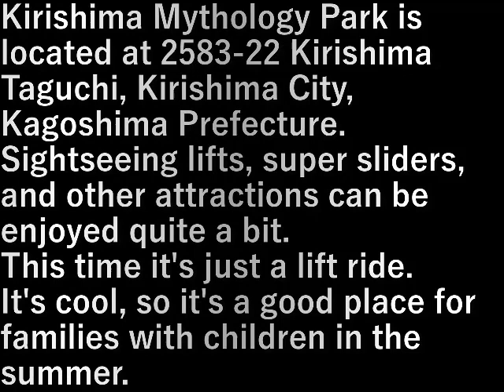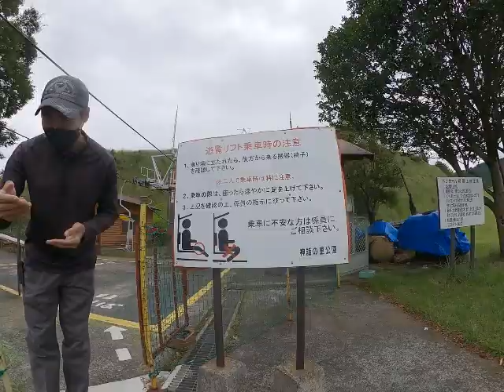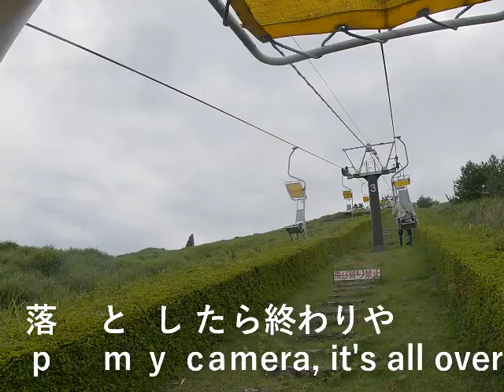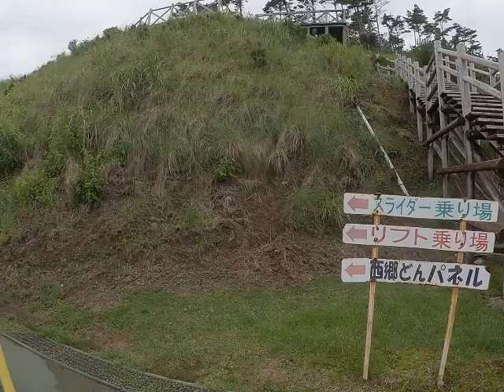九州旅行車旅・28.霧島神話の里公園、リフト(鹿児島県)(2023.7.20) Kyushu Travel Car Trip 28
九州旅行車旅・28.霧島神話の里公園、リフト(鹿児島県)(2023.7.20) Kyushu Travel Car Trip 28. Kirishima Mythology Village Park, Lift (Kagoshima Prefecture)

霧島神話の里公園、鹿児島県霧島市霧島田口2583-22にある。
遊覧リフトやスーパースライダー他けっこう遊べる。
今回はリフトに乗るだけです。

涼しいから夏場、子供連れの家族にはいいところ。

Kirishima Mythology Park is located at 2583-22 Kirishima Taguchi, Kirishima City, Kagoshima Prefecture.
Sightseeing lifts, super sliders, and other attractions can be enjoyed quite a bit.
This time it's just a lift ride.

It's cool, so it's a good place for families with children in the summer.

設備屋の適当田舎暮らし